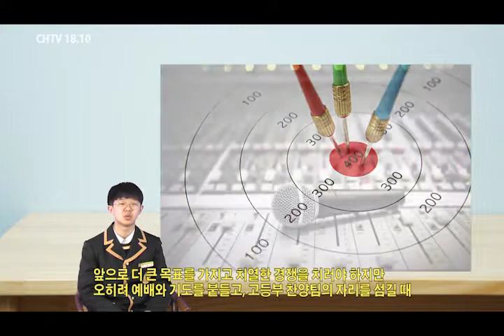말씀의 샘터 - 소강석 목사 "최고의 은사란 무엇인가?" (고린도전서 12:31-13:4) chtv1810.com